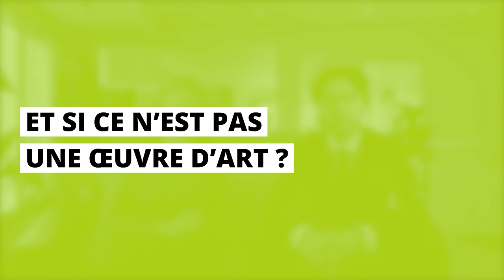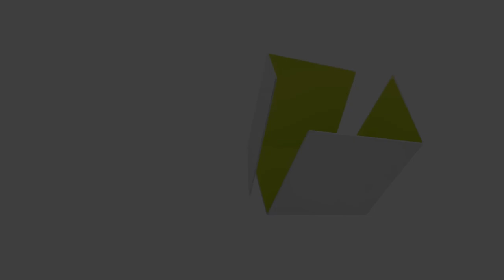Hogan Lovells TV – Xenia Legendre et Maximilien Schmitt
Retrouvez chaque semaine une nouvelle vidéo sur des sujets d’actualités. Au programme cette semaine : Xenia Legendre et Maximilien Schmitt nous parlent de la fiscalité des NFT.